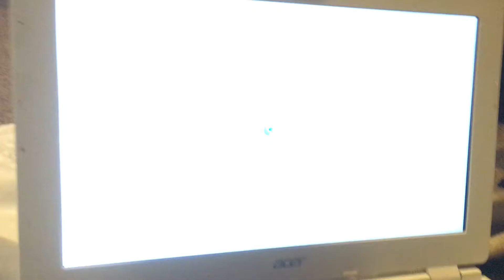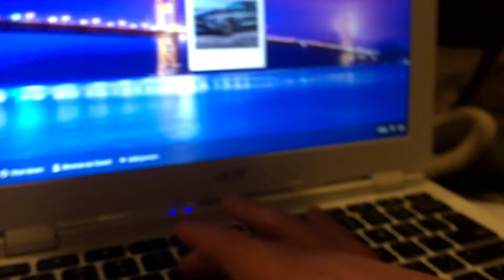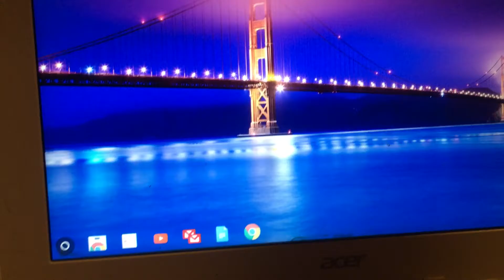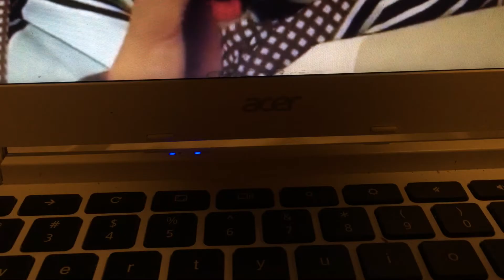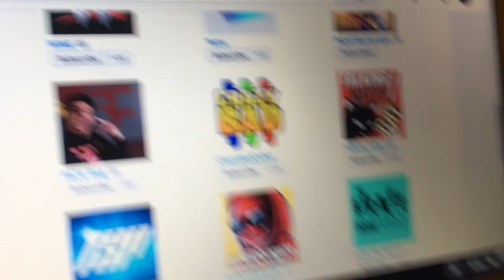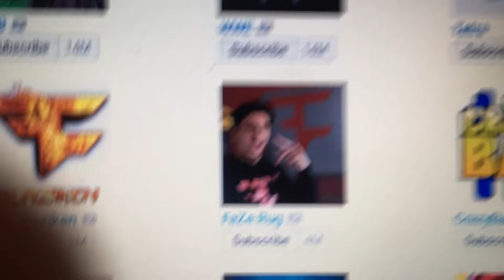24 hour treadmill bed challenge